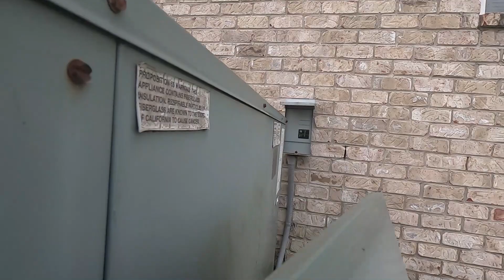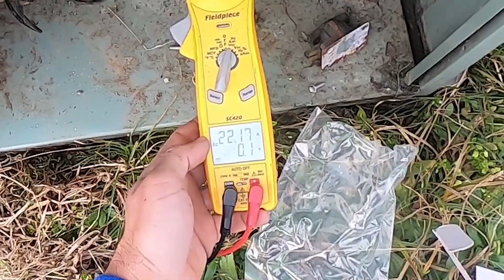Heat isn't working right - Sequencer Replacement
This video helps condense and rid ourselves or the horrible audio from the first half of the previous. If you want the entire rundown, watch the other -  but if you know how to open a unit, and check the basics, this will help you with the rest.

Call from a customer saying "their heat wasn't working properly - not keeping up and maybe low on refrigerant..."

Heat sequencers were obviously failing after some quick tests. Coming up we will be having a video over sequencers and nothing else.
Quick service call and satisfied customer!